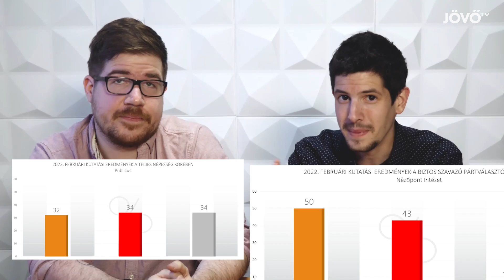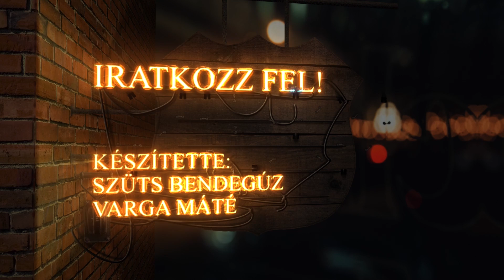A közvélemény-kutatások valódi funkciója - Faltól Falig 15. | Jövő TV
Rengeteg dolog befolyásolhatja a politika alakulását. A közelgő választásokig is még rengeteg víz lefolyik a Dunán. Ki tudja, ki mivel fog előrukkolni még addig. Van azonban egy csöppet sem elhanyagolható tényező, amely már az előválasztáson is rendkívül fontos szerepet játszott. Az is egy elég nagy részben ennek köszönhető, hogy Márki-Zay Péter nyerte az előválasztást.

Emlékeztek még, hogy mire hivatkozott, mielőtt Karácsony Gergely visszalépett? A közvélemény-kutatásokra. És sikerült! Elérte, hogy Karácsony Gergely visszalépjen. Határozottan kijelenthető, hogy a kutatásoknak bizony nem kevés vélemény-és eredményformáló hatása van. A Faltól Falig tizenötödik adásában ezt járjuk ma körbe.